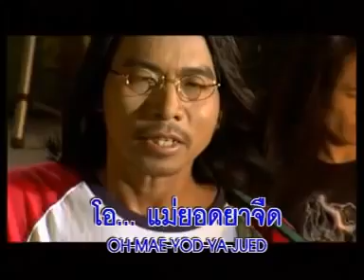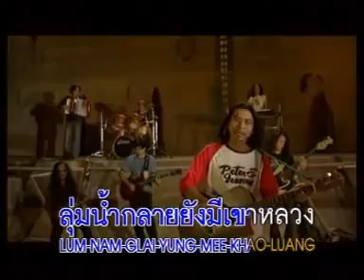อาเล็ก โชคร่มพฤกษ์Mv. เพลงอย่าลืมยา กลาย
อย่าลืมยา กลาย I อาเล็ก โชคร่มพฤกษ์